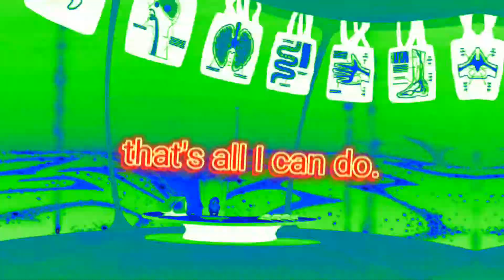Ykw... 😢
This is sad News, I am going to la vista for my summer school. My last school day for Starr king is June the 7th. 😟 why am I going to La Vista? Because I have to much problems with the children.